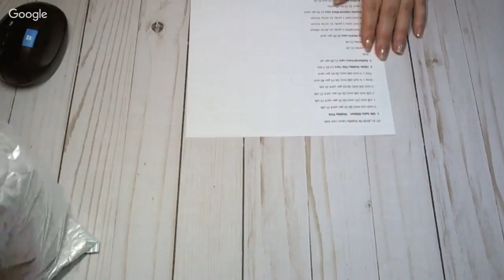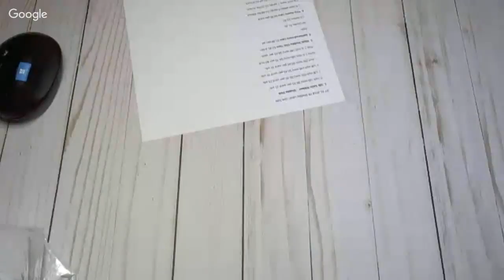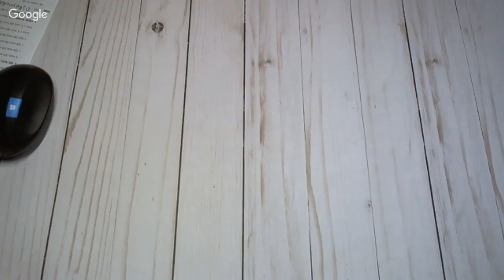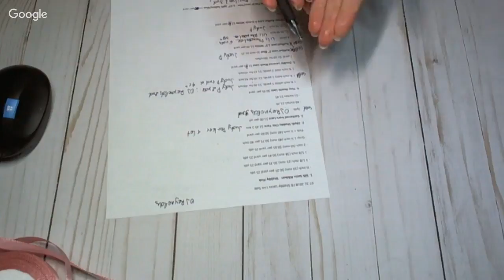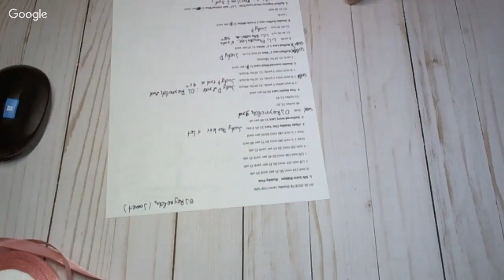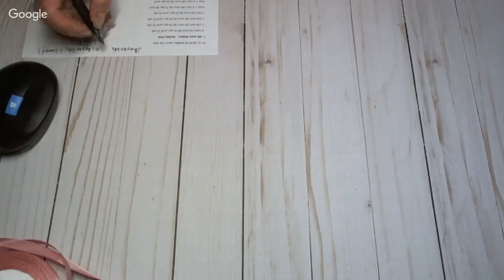Flash Lace & Trims SALE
1. Silk Satin Ribbon - Shabby Pink
- ½ inch (10 mm) $0.25 per yard 20 yds
- 1 1/8 inch (25 mm) $0.35 per yard 20 yds
- 1 5/8 inch (38 mm) $0.45 per yard 20 yds
- 2 inch (50 mm) $0.65 per yard 20 yds
- Grey 1 ½ inch (40 mm) $0.75 per 40 inch
- Pink 1 ½ inch (40 mm) $0.65 per yard
2. 10yds Shabby Chic Yarn $2.45 2 lots
3. Gathered Ivory Lace $1.00 per yd
- 46 inches $1.20
- 51 inches $1.45
4. Tiny Hearts Lace $0.95 per yard
- 1 ¾-inch white $1.10 for 39 inch; $1.30 for 49inch
- 1 ¾-inch mint 3 yards; $1.10 for 41inch
5. Double Layered Black Lace $1.75 per yard
- 1 yard; $2.10 for 38inches
SOLD 6. Ruffled Lace 2" Blue 33 inch $1.25
SOLD 7. Ruffled Lace 1.5" White $1.20 per yard
8. Double Ruffles Lace 2 ¼-inch White $1.35 per yard
- 7 yards
- $1.55 38 inch
9. Ruffled Organza Floral Lace/Trim - 1.57" Soft Yellow/Blue $2.00 per yard
- 2 yards
- $1.95 for 27 inch
10. Beaded Pom Pom Trim - 3/8" Pale Mauve $2.45 per yrd
- 2yds; $3.10 for 45 inch
11. Shabby chic beaded trim $2.65 per yd
- white 5yds
- pink 10yds
- mint 10 yds
12. Layered flower $0.75 per flower 97 pcs
Hugs, Natasha